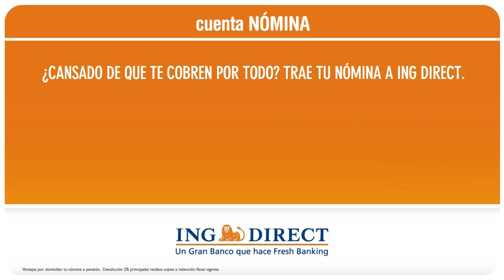Zugaza mayo 24 x